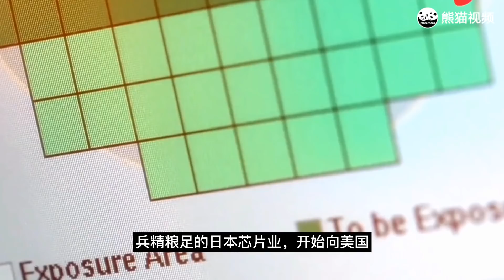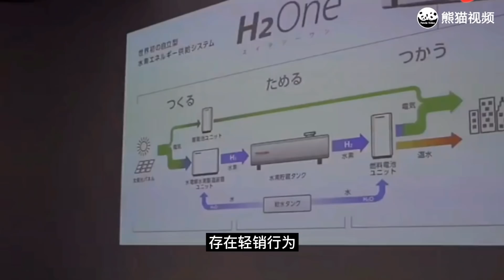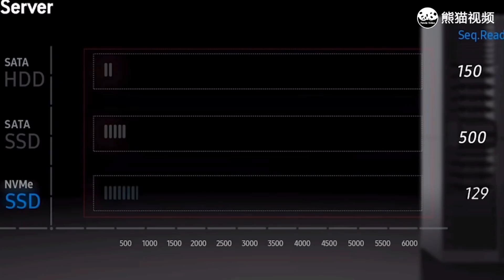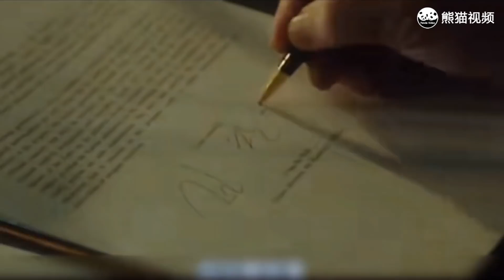揭秘40年前的芯片戰爭,美國是如何打垮日本,華為事件的前車之鑒